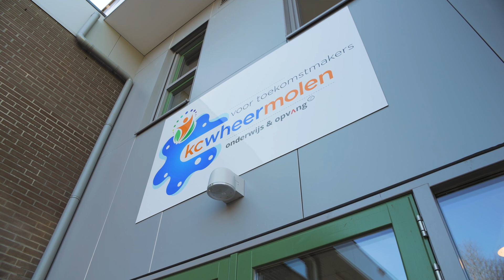Famostar voorziet KC Wheermolen in Purmerend van duurzame vluchtwegaanduiding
In samenwerking met Elsenga Installatietechniek heeft Famostar het kindcentrum Wheermolen in Purmerend mogen voorzien van duurzame vluchtwegaanduiding.